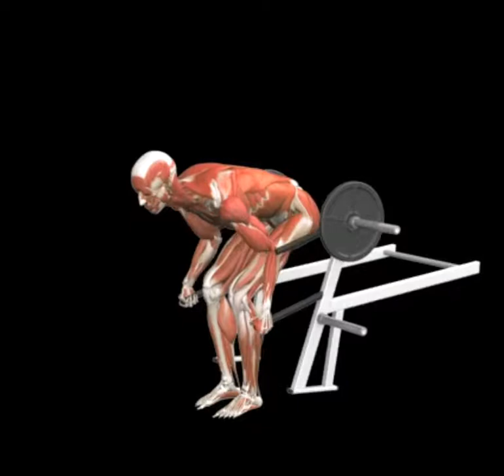Bent-Over Row (Lever)